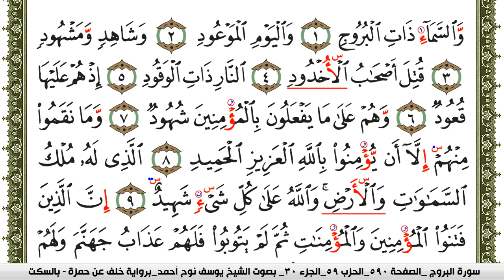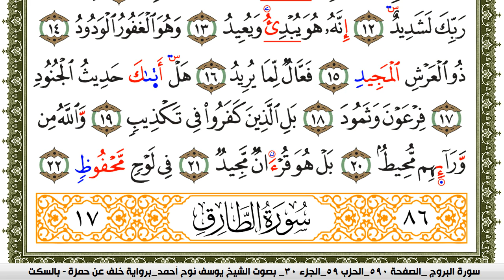سورة البروج مكتوبة يوسف نوح احمد برواية خلف عن حمزة بالسكت العام